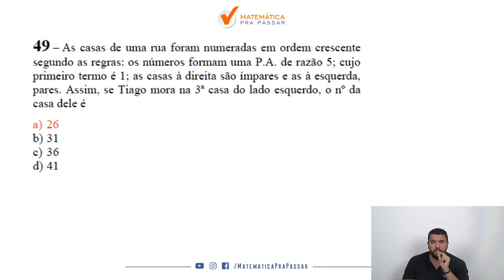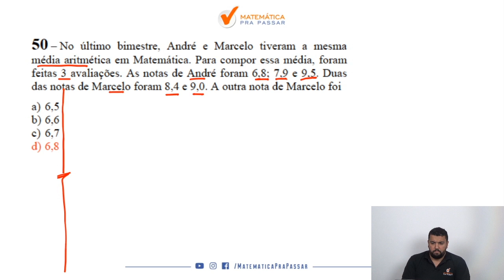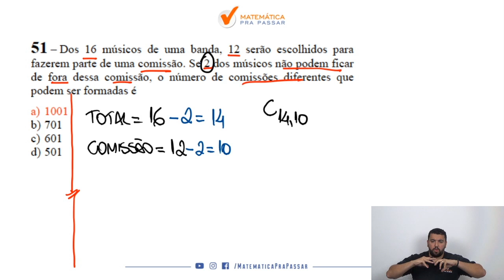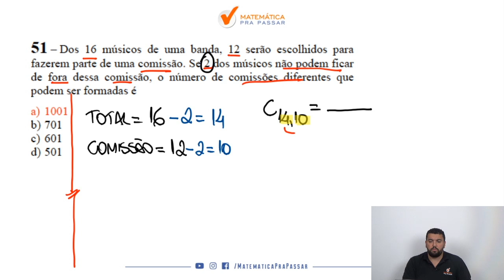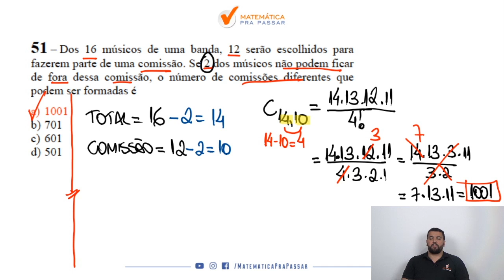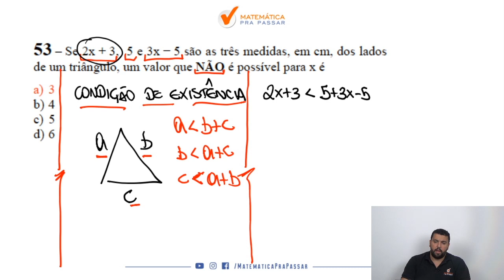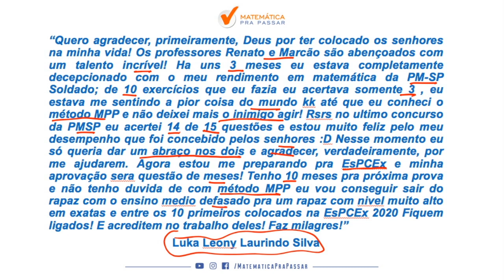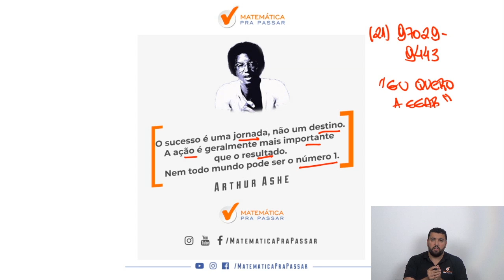Gabarito EEAR Matemática 2020.1- Parte 1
Chegando o gabarito da Prova de Matemática da EEAR 2020.1.

Então vamos juntos nessa série rumo EEAR  e Simbora Aprender.